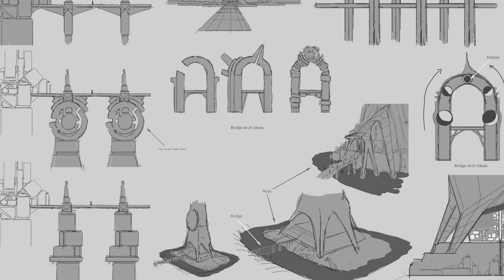Eclipse: Unity for mobile games case study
Jonathan Hawkins, founder and creative director at White Elk, talks about how Unity enabled him to explore the world of developing for mobile VR on his own.